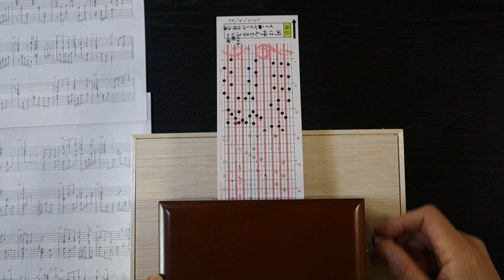河は呼んでる L'eau vive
20 音オルガニートで『河は呼んでる　 L'eau vive』